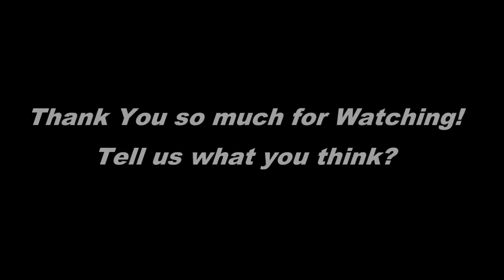Estas partes de arriba cuestan menos de 25 euros y lo petan con vaqueros de tiro alto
Una de las prendas que más gustaban a la francesa Brigitte Bardot eran las partes de arriba, fueran blusas, camisetas, camisas o tops. No por nada hay un escote bautizado con su apellido. En los años ...